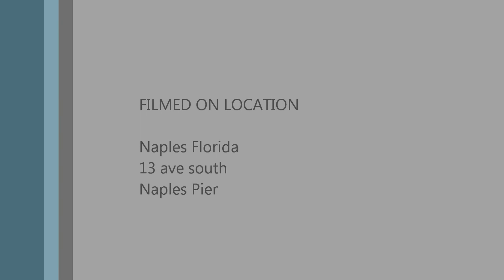Naples paddleboard rentals ,accessories and surf supply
Naples Paddleboard Rentals, sales ,Lessons , Tours ,SUP rentals and dealers ,Naples paddle board rentals call , Buy Paddleboard direct from naples dealer , j-p australia and Jimmy lewis paddleboard and sup dealers , high end sup and accessories ,
Naples Florida SUP and paddleboard accessories dealers 953 3rd ave north naples fl 34102
Pro sup instruction , sup tours , paddle board rentals  ,  sup and paddleboard store in swf naples , fort myers , marco island call for sup surf lessons
trade your old sup \ paddleboard top money , used sup/paddleboard  jimmy , yolo , riviera , j-p australia - starboard - boga - naish , cabrinha , nsp  and more